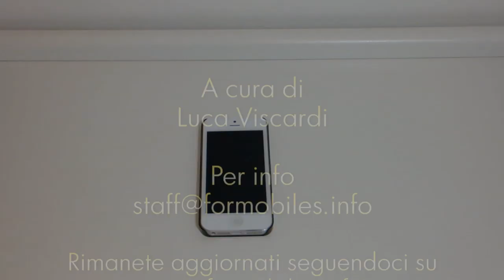Inserimento del clone cinese dell'iPhone 5 in una cover per Apple iPhone 5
Brevissimo video in cui si mostra come il clone dell'ultima versione di iPhone sia effettivamente delle stesse dimensioni del prodotto originale.